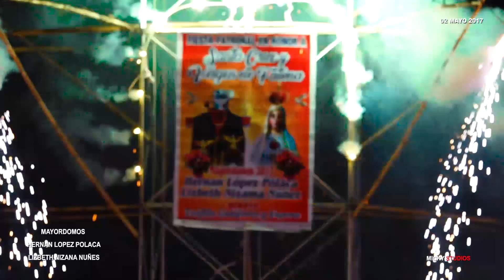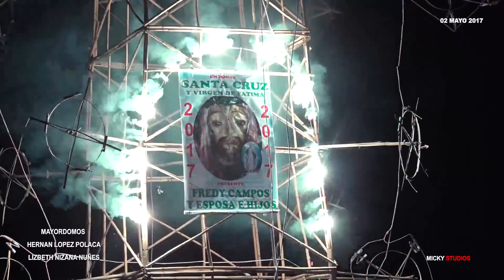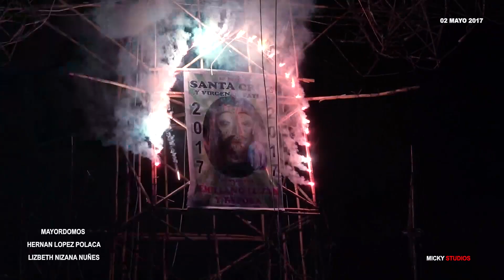Fiesta Patronal Santa Cruz de Magnupampa 2017 (Fam. Lopez – Nizana) 02 Mayo parte III